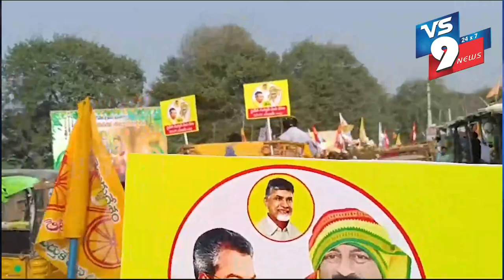గంగినేనిలో కోలాహలంగా ప్రారంభమైన ఎన్నికల ప్రచారం